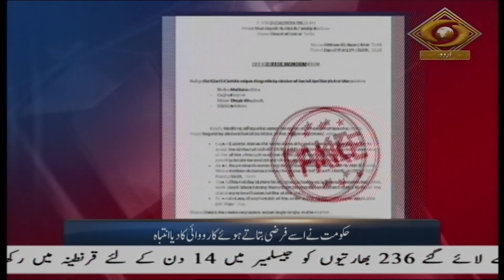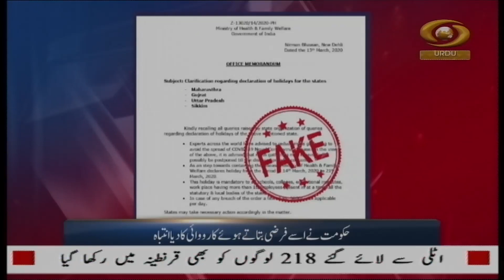Urdu News- PM Modi today said that SAARC countries must prepare together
Enjoy our 6 am Urdu News Bulletin daily and get yourself updated with Major News of the day | 16 March, 2020